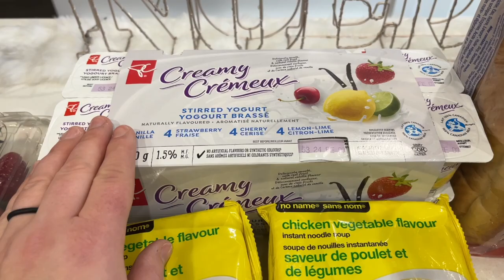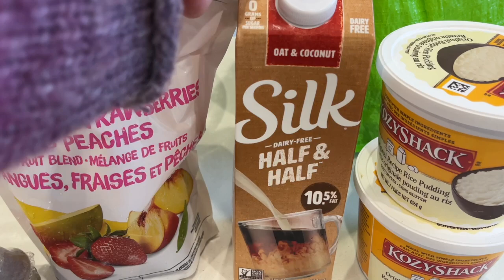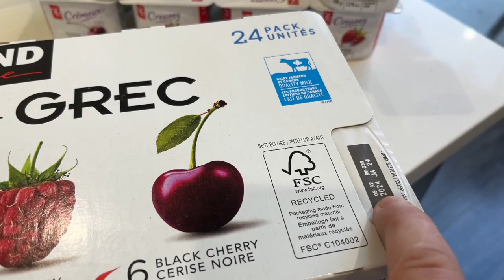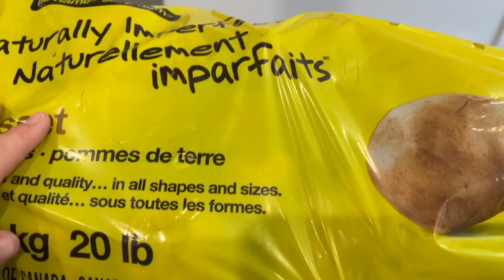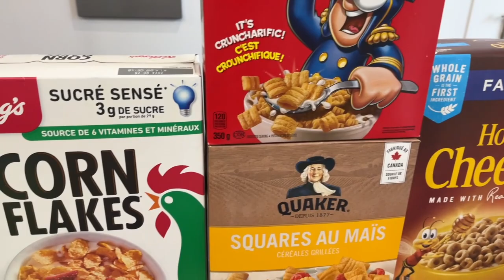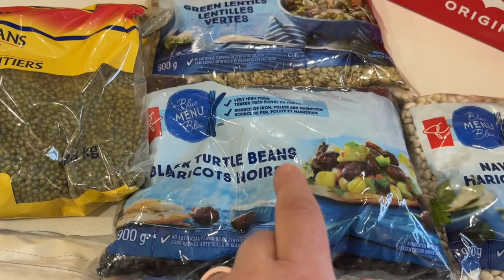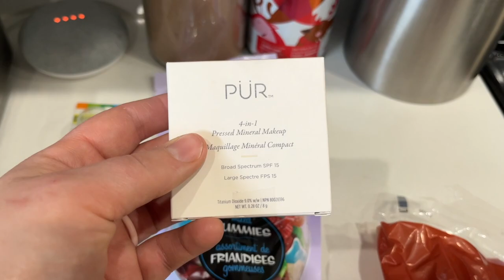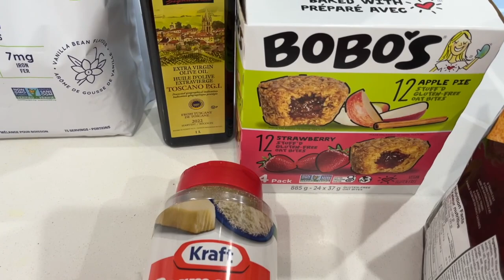Huge New Year Grocery Haul! Lots Of New Items!!!